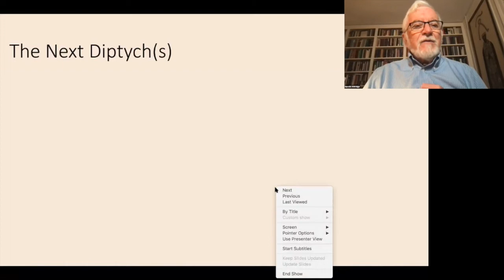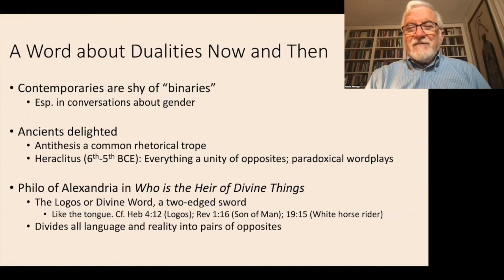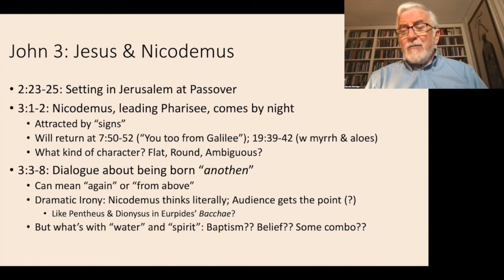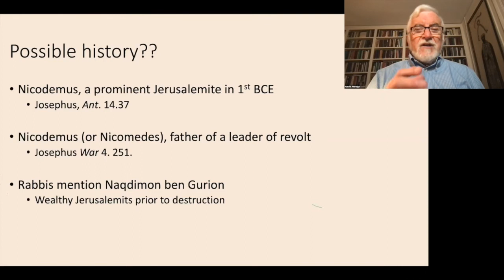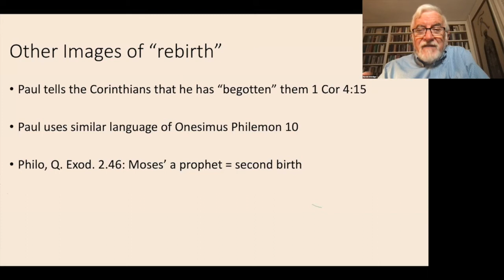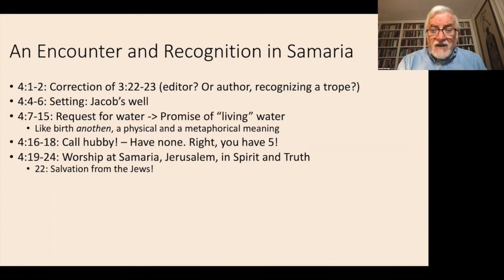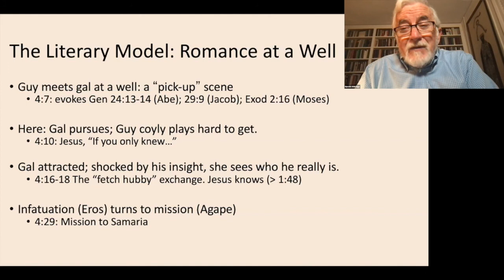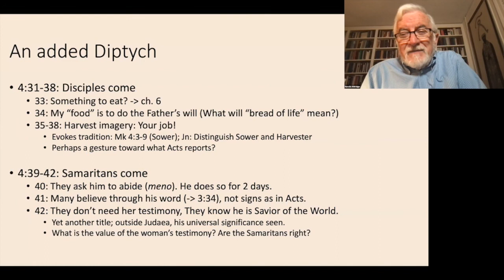The Gospel of John: An Online Bible Study, Session 3, October 5, 2021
The Gospel of John: An Online Bible Study, October 5, 2021 with Dr. Harold Attridge. This video is the third session.